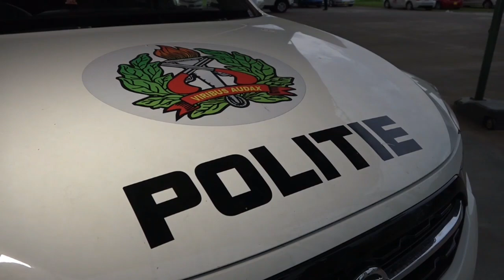22 02 2021 Minister JusPol aanwezig bij controle handhaving van het KPS tijdens lockdown periode